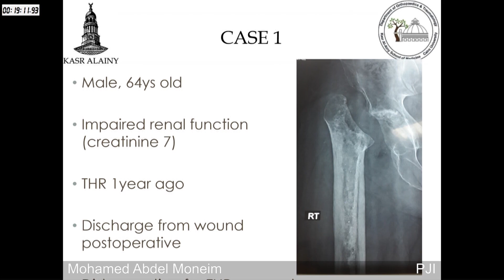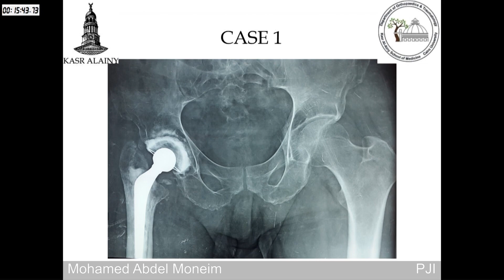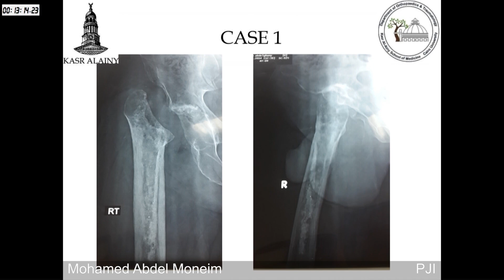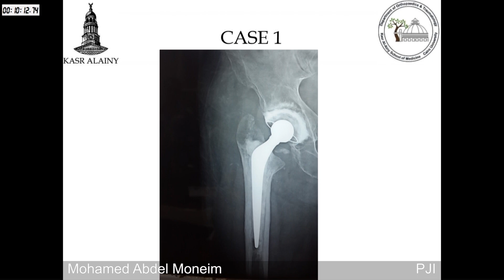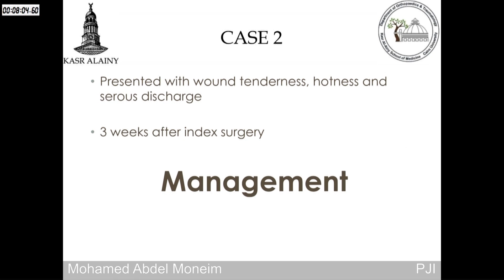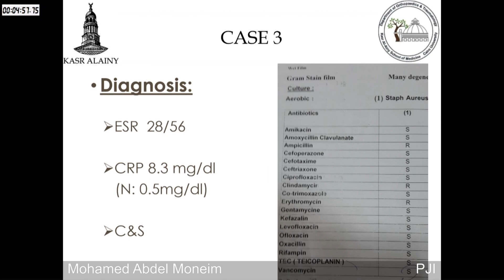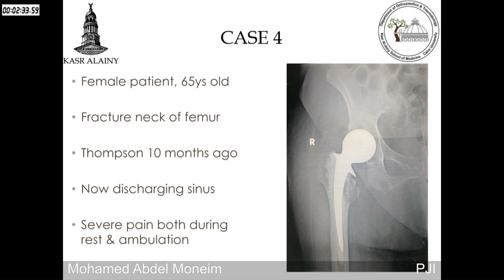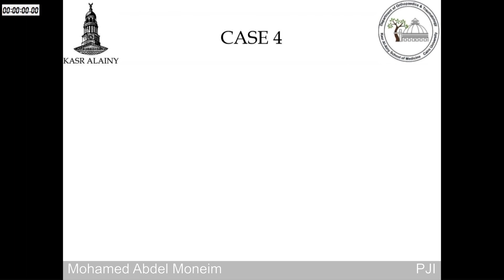6-1 PJI - Mohamed Abdel Moneim